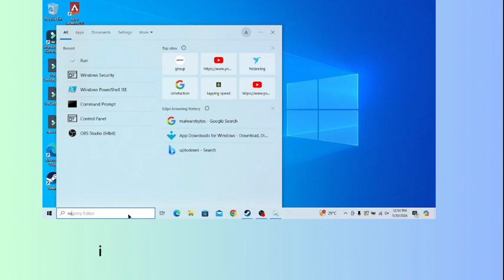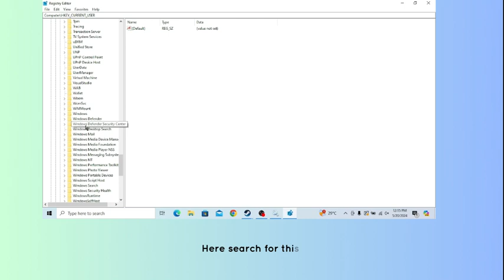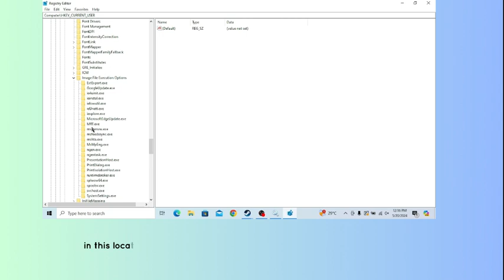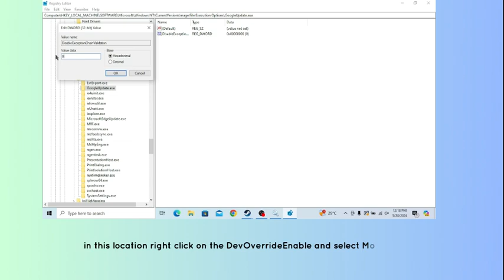How to Fix “League of Legends failed to launch” Error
Are you getting a “League of Legends failed to launch” error when launching LoL?
Here’s the second part of the error, “Something unusual happened while trying to launch League of Legends”.
In this video, you’ll learn how to fix the “League of Legends failed to launch” Error (LoL).

original article: